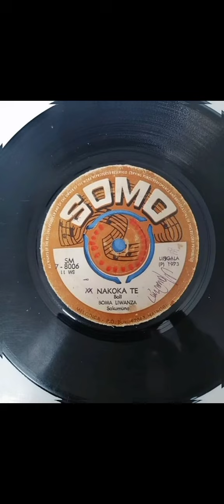el nakokate(Orche broma liwanza nakokate)